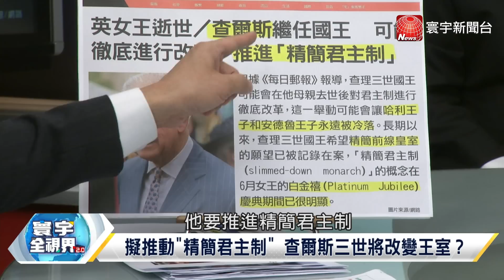寰宇全視界 20220910【完整版下集】習近平先見普丁穩上合會 印度自製航母服役護波灣？伊朗核協議邁入最後關頭？民主黨為勝選不顧中東和平？伊麗莎白二世勤政愛民全球好評 查爾斯聲望難團結大英國協？